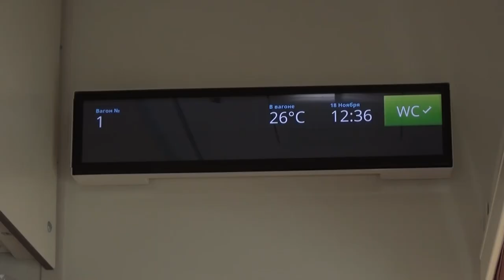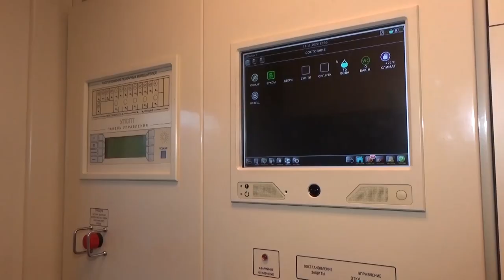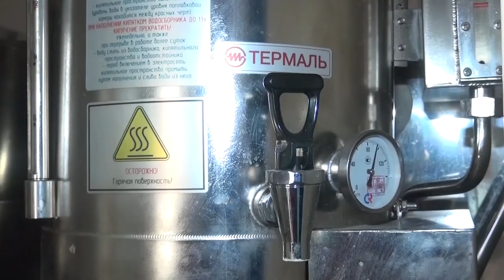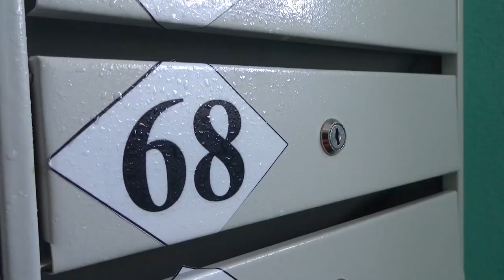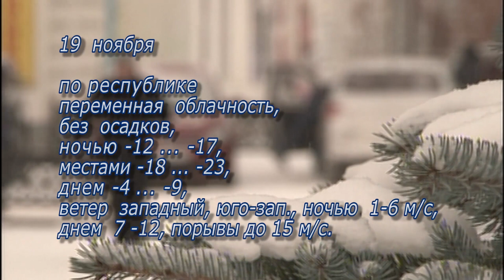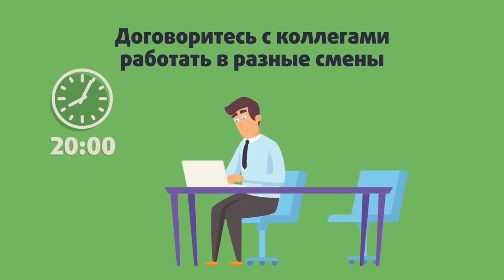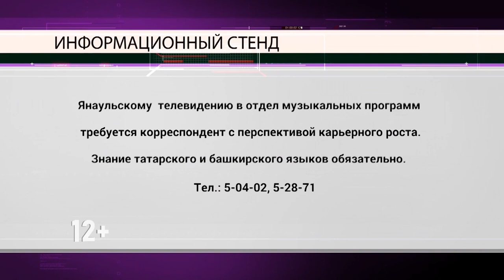Новости от 19 ноября 2020 г.Янаул